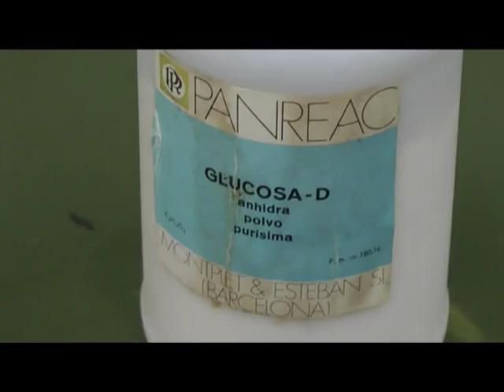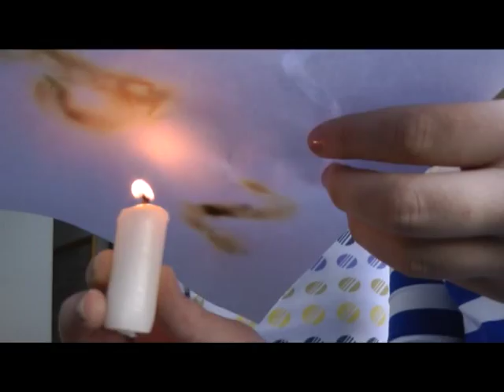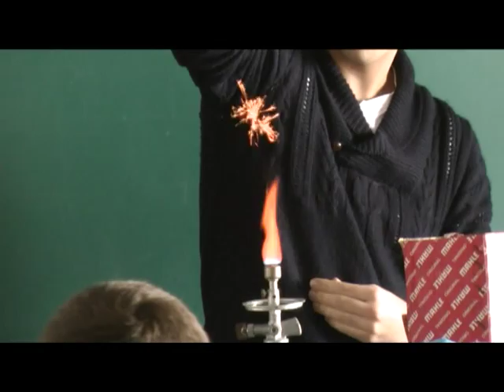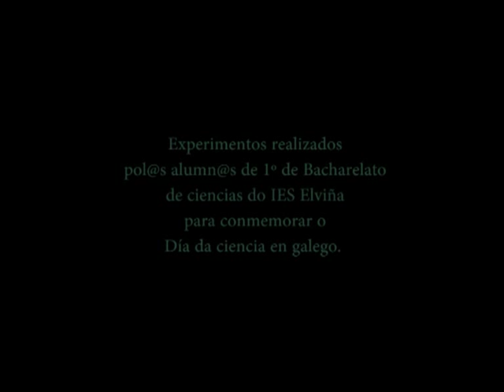A QUÍMICA FALA GALEGO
DIA DA CIENCIA EN GALEGO  2011

  Experimentos realizados pol@s alumn@s de 1º de Bacharelato de ciencias do IES Elviña para conmemorar o Día da ciencia en galego,  expostos aos alumn@s de 3º de ESO.
Haberá un premio ao equipo que mellor presente a actividade que se realizará en galego.

 Data: 11/11/2011 (venres) . 4ª hora: 3º ESO B. 6ª hora: 3º ESO A.

 Departamentos responsables: Física e química e Normalización lingüística.

- Lugar: laboratorio de química.

 Relación de experimentos:

 Ovo en vinagre
Globo con bicarbonato e vinagre
Espinacas en auga
Globo e chinchetas
Globo con auga e unha vela
Pintar nun papel con limón
Azúcrer que arde
Papilla de millo
Bolsa con bicarbonato e vinagre

Realizar un cohete cunha bolsa de té
Acetato de sodio conxelado
Cambiar de cor un líquido
 Terrón de azúcre en auga
Volcán submarino
Tres velas e un misterio